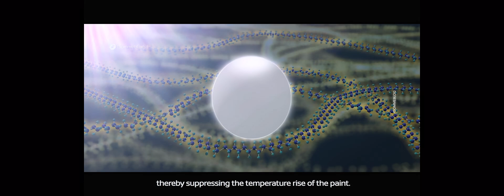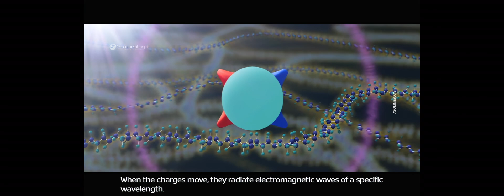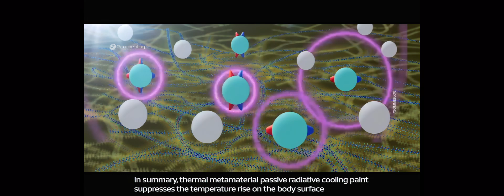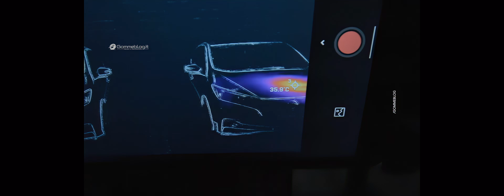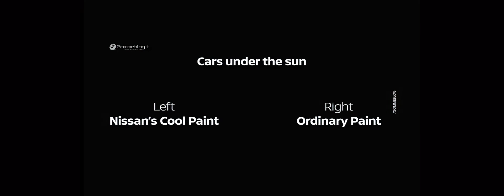Nissan's Coolant Paint: The Future of Cabin Temperature Control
Nissan is testing an innovative car paint that helps lower cabin temperatures in summer, reducing energy consumption for air conditioning.

Developed in collaboration with Radi-Cool, a company that specializes in radiant cooling products, the paint contains synthetic composite metamaterials with properties not normally found in nature.

The project is part of Nissan's research into innovations that help improve driver and passenger comfort and create a cleaner, more sustainable society.

In November 2023, Nissan began a 12-month test phase at the Tokyo International Air Terminal in Haneda. In collaboration with Japan Airport Terminal Co., Ltd., Radi-Cool Japan and All Nippon Airways (ANA), Nissan's cooling paint was applied to a Nissan NV100 operated by All Nippon Airways (ANA).

With its wide runways, Haneda Airport provided the perfect environment to conduct a real-world evaluation of paint performance in a high-temperature environment.

Although still in the experimental stage, the results so far have been impressive. Parked in the sun next to a vehicle with conventional paint, the vehicle treated with Nissan's cooling paint recorded exterior surface temperatures that were 12 degrees Celsius lower and interior temperatures that were 5 degrees Celsius lower than the vehicle with conventional paint.

Performance improves even further when the vehicle is parked in the sun for extended periods.

In summer, a cooler cabin is not only more comfortable, but also requires less use of air conditioning. This helps reduce fuel consumption for cars with internal combustion engines and preserves battery charge, and therefore driving range, for electric vehicles.

The cooling qualities of Nissan's innovative paint are determined by two microstructure particles that react to light. One particle reflects near-infrared solar radiation, causing molecular vibrations within conventional paint resin, producing heat. The second particle creates electromagnetic waves that counteract the solar radiation, helping the heat to disperse. The combined action of the two particles helps reduce the temperature of the vehicle's external surfaces, such as the roof, hood, doors and panels.

Leading the development is Dr. Susumu Miura, Senior Manager and Expert at the Advanced Materials and Processing Laboratory, Nissan Research Center. Miura has previously played a leading role in the development of Nissan's award-winning acoustic noise-reduction material, and has spent much of his career studying ways to make cars quieter, cooler and more efficient.

Dr. Miura said: "My dream is to create cooler cars without using energy. This is especially important for electric vehicles, where using air conditioning in the summer can have a significant impact on battery charge."

Radiant cooling paint is not new, but it is typically used on buildings. It is typically very thick, requires application with a roller, lacks a clear coat, and can leave residue when touched.

The main challenge, then, was to create a product that was light enough to be used in clear coats, applied with a spray gun, and still meet Nissan's stringent quality standards.

Since they began development in 2021, Miura and his team have tested more than 100 samples and are currently working to achieve a paint thickness of 120 microns, approximately six times thicker than traditional paints, that is resistant to salt spray, chipping, peeling, scratching, chemical reactions, and that maintains color intensity and repairability.

Miura and his team continue to explore increasingly thinner solutions that provide the same level of cooling performance and are available in a wide variety of color options.

In addition to cars, the cooling paint would offer great advantages for light commercial vehicles, trucks and ambulances, vehicles characterised by high levels of use even in severe temperature conditions.